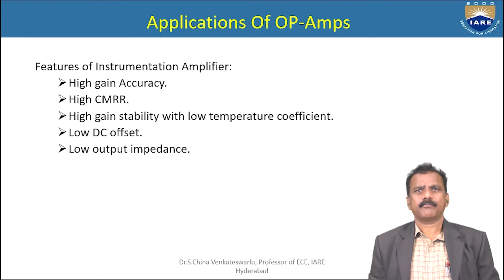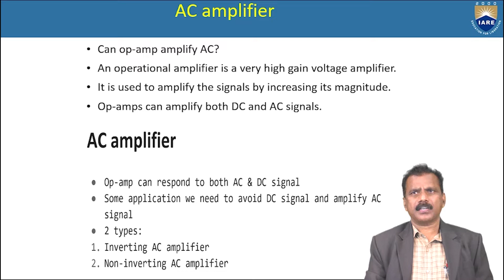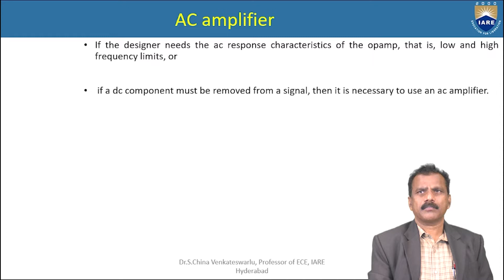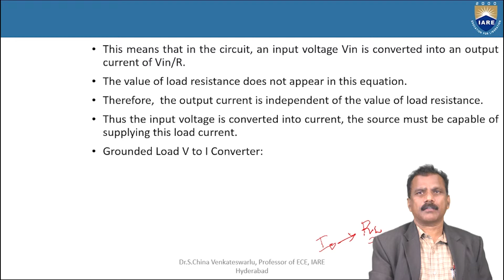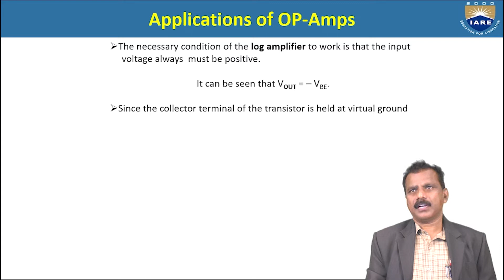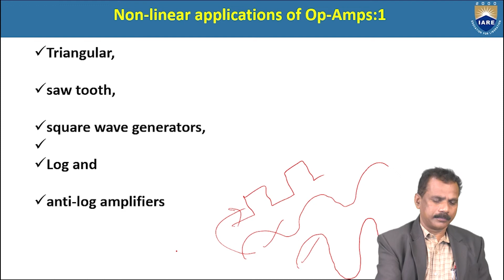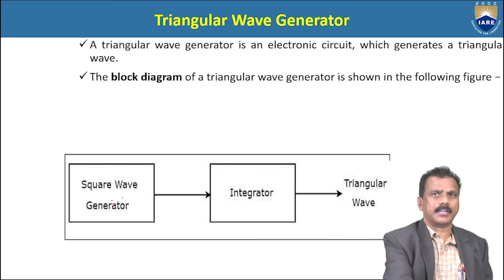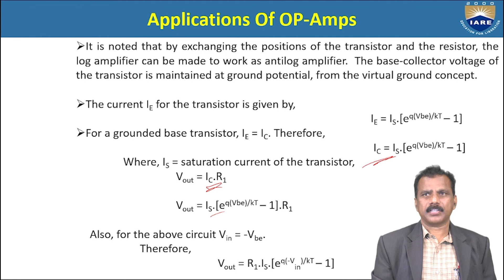Linear and Non - Linear Applications of Op AMPS - 2 by Dr. S China Venkateswarlu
Linear and Non - Linear Applications of Op AMPS - 2 by Dr. S China Venkateswarlu | Department of ECE | IARE

Telangana, India.